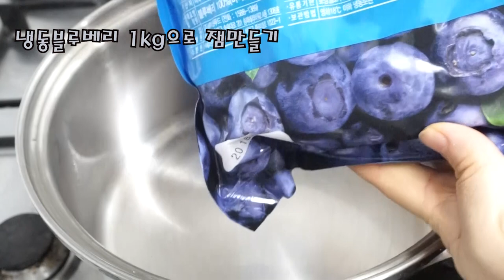블루베리잼 냉동블루베리활용하기/블루베리잼으로 맛있는 브런치[상어이모.SANGEOIMO]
냉동블루베리1kg
설탕 500g